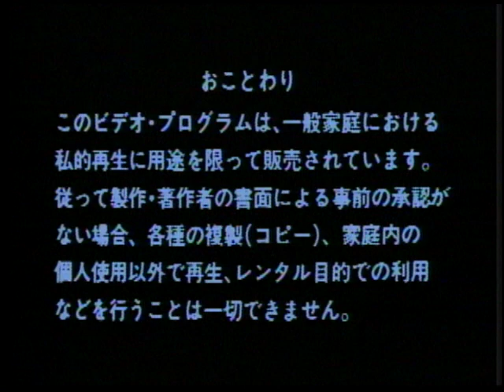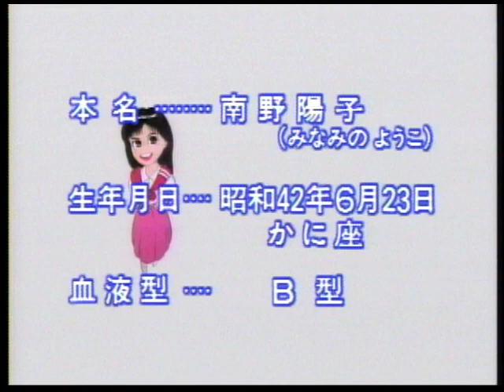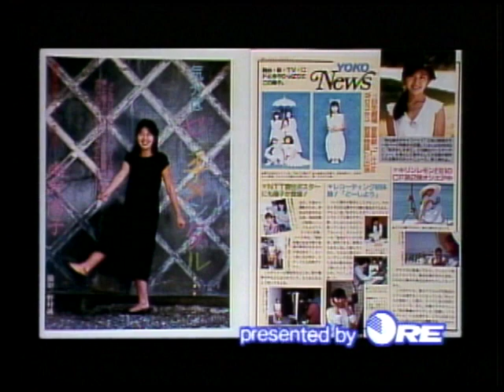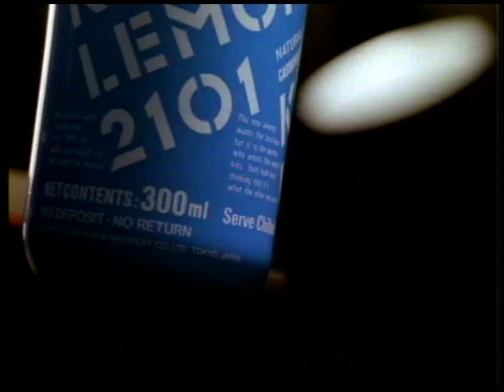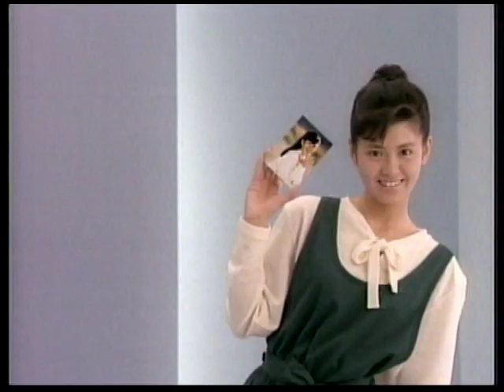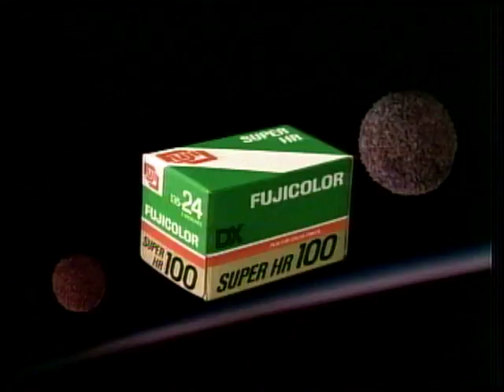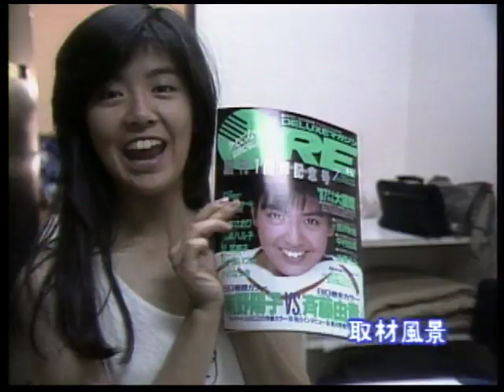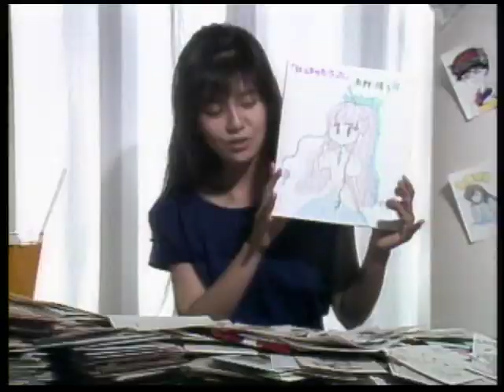南野陽子 Yoko Minamino - Nanno Club - Japanese Laserdisc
ナンノ・クラブ
日本語
1987